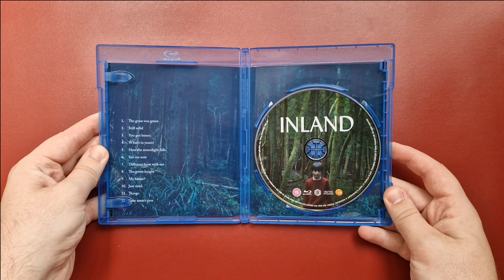Inland (2022) | UK Blu-ray Unboxing | Verve Pictures